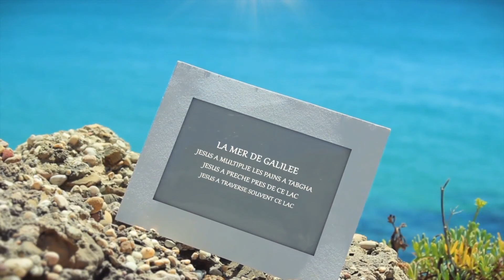LA MER DE TIBERIADE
LONGUEUR : 21 KILOMETRES
LARGEUR    : 13 KILOMETRES
SUPERFICIE : 160 KILOMETRES
PROFONDEUR : 40/49 METRES
PERIMETRE      : 53 KILOMETRES
200 METRES AU-DESSOUS DU NIVEAU DE LA MER